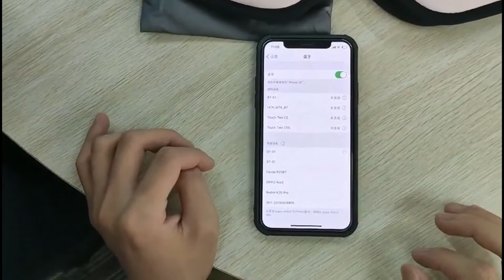Musical BT Sleeping Eye Mask and Headphones